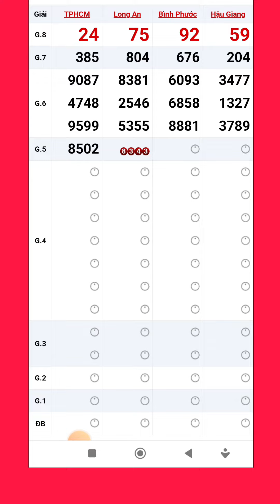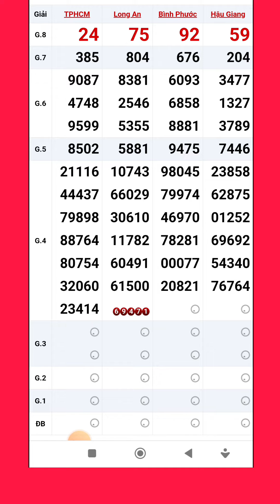Quay thử xổ số miền nam hôm nay thứ bảy ngày 15/4/2023 #6 tphcm - long an - bình phước - hậu giang